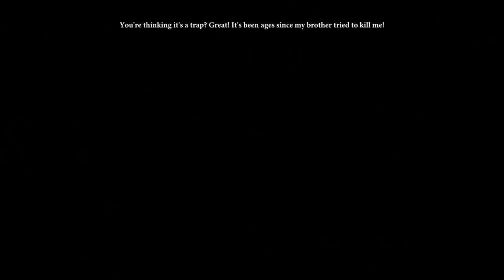Dragon Age 2 with Commentary [Part 44]: Brotherhood and Madness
Today we go visit old our friend Bartrand, and Varric regales us with his view of the story. Then we get the gory details. the plot thickens ahhhh